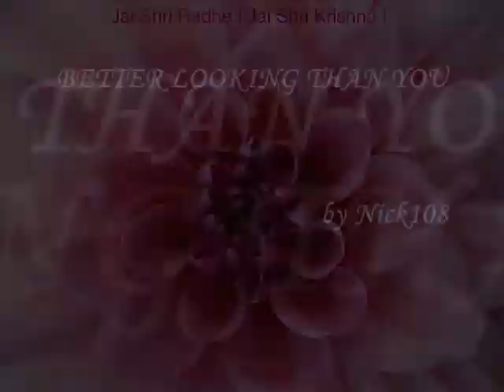BETTER LOOKING THAN YOU by Nick108 0001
Created using Reason 8., The Reaper from Cockos, Behringer M16 monitors, Windows Movie Maker 2.6, Pixelan Spice FX6, So Chant the holy names always and Rock for Radharani.